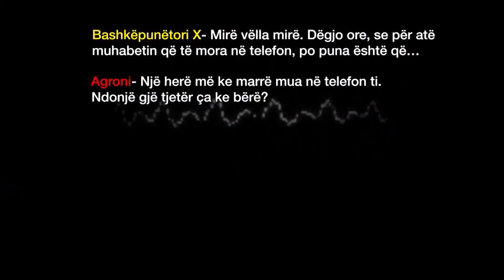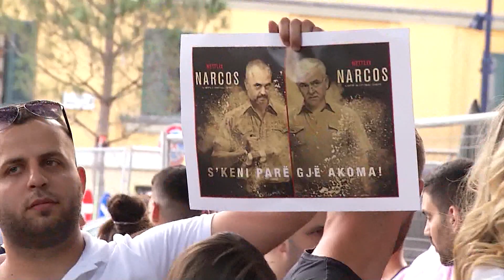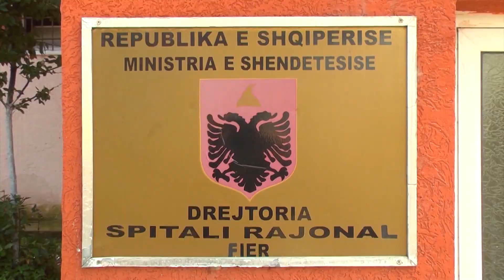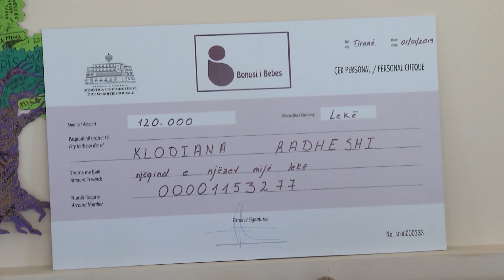Edicioni i lajmeve i orës 20:00, 01 janar 2019 - Ora News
Për më shumë lexoni në: